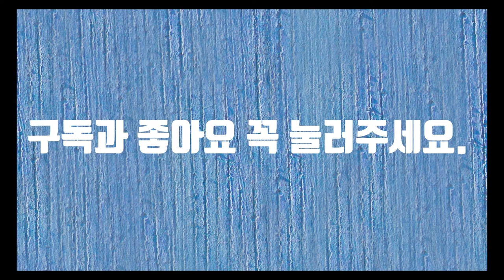애초에-이태원 참사 추모시 4 영상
애초에-이태원 참사 추모시 4 영상입니다